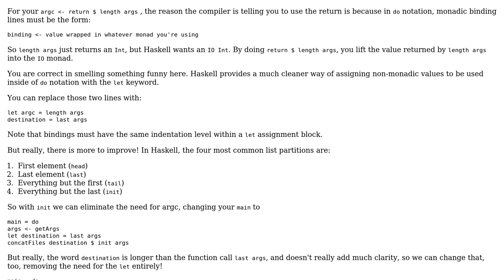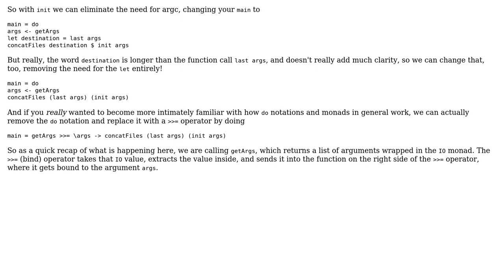Code Review: Probably unneeded returns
With thanks & praise to God, and with thanks to the many people who have made this project possible! | Content (except music & images) licensed under CC BY-SA | Music | Images & others | With thanks to user GrantS user Anonymous Coward user 200_success and the Stack Exchange Network Trademarks are property of their respective owners. You are responsible for your own actions.